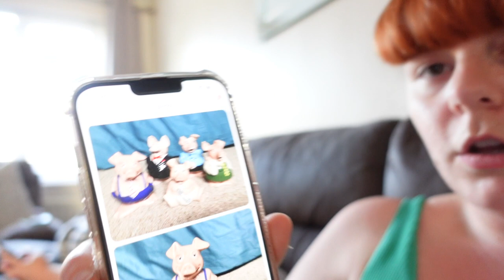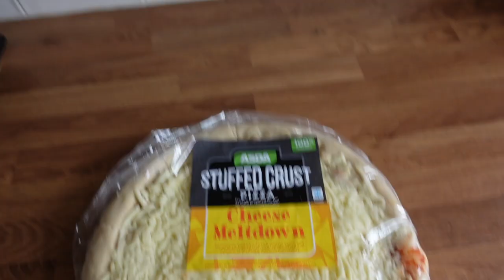WEEKEND VLOG FT SPROUT | SHOPPING, TKMAXX/HOMESENSE, BEYOND YOGA & LULULEMON HAUL, TRIP TO A&E